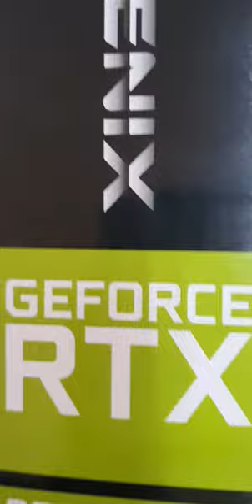RTX 3070Ti 8GB 3Fan RGB GAINWARD